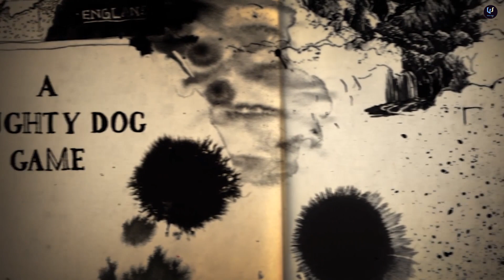باللغة العربية -الجزء 04 / Uncharted 04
أنشارتد 4: نهايةُ لص (بالإنجليزية: Uncharted 4: A Thief's End)‏ هي لعبة فيديو من نوع أكشن-مغامرات-إثارة، صدرت في 10 مايو 2016، وحصرياً لجهاز بلاي ستيشن 4. اللعبة من تطوير نوتي دوغ ومن نشر سوني كمبيوتر إنترتنمنت، وقد أعلنت "بلايستيشن السعودية" عن دبلجة اللعبة للغة العربية . تلقت أنشارتد 4 أشادة عالمية من النقاد.

لعبة أنشارتد في جزئها الرابع تأتي بمغامرة جديدة ومختلفة عن الأجزاء السابقة، فلعبة أنشارتد هي لعبة حصرية لجهاز البلاي ستيشن، ونوعية اللعبة ليست مغامرة فقط ولكن بها نوع من الأكشن والقتال مع الأعداء الذين يحاولون سرقة الكنز والوصول له قبلك، ولكن في هذا الجزء سيكون أمامك خرائط أكبر وطرق كثيرة يمكنك أن تسلكها وتبحث فيها كما تشاء. لعبة أنشارتد تعتمد على منظور الشخص الثالث في طريقة اللعب والذي يظهر الشخصية بشكل كامل أثناء اللعب، كما أن اللعبة تعتمد منذ بدايتها على الأكشن وهو استخدام الأسلحة النارية المتعددة والتي تختلف بشكل كبير عن لارا كروفت التي تستخدم أسلحة نارية بسيطة وفي بعض الحالات فقط، ولكن هنا ناثان سوف يواجه صعوبات مع القراصنة وسارقى الكنوز ولذلك سيكون عليه التعامل معهم بشكل كبير جدا وعليه استخدام الأسلحة النارية ويمكن الحصول عليها من الأعداء بعد قتلهم والاستفادة بذخيرتهم، كما يمكنك استخدام القنابل اليدوية لقذف الأعداء أو استغلال البيئة في قتل الأعداء بالتصويب على البراميل المتفجرة أو تحطيم الصناديق عليهم.

الأسلحة النارية تعتمد على تصويب وصغير بدائرة مفتوحة تجعلك تستطيع التصويب على الأعداء بسهولة، كما يمكنك الحصول على القناصة والقتال بها عن بعد وأيضا هناك أسلحة ثقيلة ومتعددة يمكنك استخدامها على مدار اللعبة، أيضا نظام القتال في اللعبة ليس معتمد على الأسلحة النارية فقط فقد تم تطوير نظام القتال ليصبح أفضل من السابق، فالآن يمكنك أن تقاتل الأعداء باليد الحرة لتفقدهم الوعى أو عندما تقفز من مكان بعيد على أحد الأعداء فتقوم بضربه ضربة قاضية لتقضي عليه، كما يمكنك المراوغة من ضربات الأعداء والتدحرج على الأرض من حولهم لتتفادى ضرباتهم وطلقاتهم. أيضا اللعبة لا تقتصر على القتال والأكشن دائما ولكن كما اعتدنا على روح المغامرة في القفز والتسلق على حواف الجبال وغيرها للوصول إلى مبتغانا، كما تم إضافة الخطاف بحيث يمكنك القفز مسافات بعيدة واستخدام الخطاف بالحبل لتصل إلى مكان ابعد مثل لارا كروفت، كما سيفيدك هذا الحبل كثيرا في طريقك ويمكنك سحب الصناديق به التي تعيق طريقك حتى تسير بحرية، كما يمكننا السباحة في أعماق البحار على حسب البيئة التي سنزورها، كما تم إضافة قيادة السيارات إلى هذا الجزء ليصبح أكثر متعة، فكما تحدثنا فستكون خرائط هذا الجزء أكبر بكثير عن الأجزاء السابقة وسيكون بها طرق متعددة للاستكشاف سواء بالعربات أو بالسير.

أيضا سيكون عند البطل بعض المهارات غير مهارات القتال وهي مهارة التسلل والخلسة بحيث يمكنه أن يتسلل من خلف الأعداء ويختبئ في الحشائش حتى لا تشاهده الأعداء وهذا سيكون في المناطق التي تحتوى على كميات كثيرة من الأعداء، أيضا يمكنك قتل الأعداء من التسلل بحيث تقتلهم خلسة من الخلف دون أن يصدروا أصوات وهذا سيفيدك في اجتياز المنطقة وقتل الأعداء بدلا من المواجهة الصعبة، أيضا سيكون معك شريك وهو أخيك في بعض المهام وسوف يتفاعل معك في القتال ويساعدك بشكل كبير، كما يمكنه القتل خلسة دون أن تعطيه أى أوامر، وكما اعتدنا سيكون هناك نظام التغطية بحيث يمكنك التنقل بين التغطية بسهولة جدا وقتال الأعداء من خلف التغطيات بالتصويب عليهم.